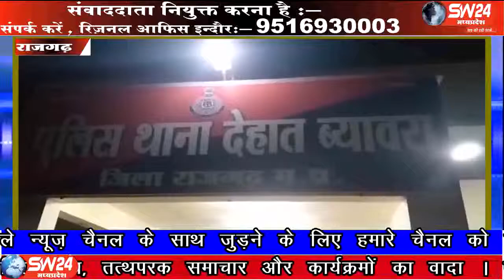sw24news betma, 31.05.2019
इन्दौर जिले के बेटमा मंे महाराणा प्रताप की 479 वीं जयंती पर महाराणा प्रताप विचार मंच ओर धर्म जागरण मंच ने नगर मे विशाल शौर्य ओर समरसता यात्रा का आयोजन किया